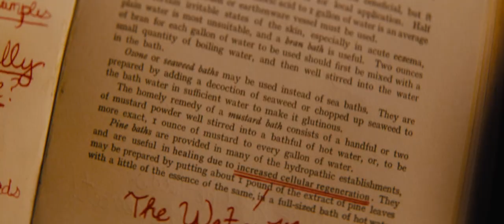the-water-man-trailer-2 (1080p) Full HD+ Hollywood dubbed movie ||Action movies|| All new trailer 🔥🔥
Hey, This is Hindi Dubbed And welcome to my YouTube channel "Action Movies" Here you will find a lot of videos related to Hollywood movie please subscribe my channel and press the bell icon🔔 next video notification "Thank you so much❤